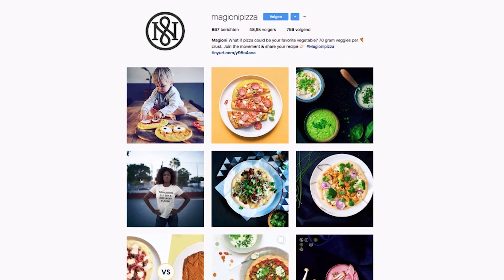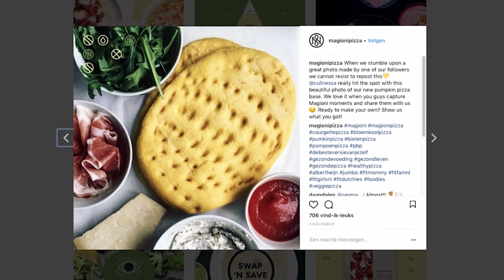Magioni FutureOfWork - 05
De economie groeit en bedrijven groeien mee. Goed personeel is daarin van enorm belang. Maar hoe vind je goede mensen en hoe houd je ze vast? De antwoorden hierop vind je in onze ‘Future of Work’ YouTube serie. In de vijfde aflevering zie je hoe Magioni met deze uitdaging omgaat en ervoor zorgt dat ze talent vinden én behouden. En dat is niet alléén een kwestie van de perfecte koffie maken.